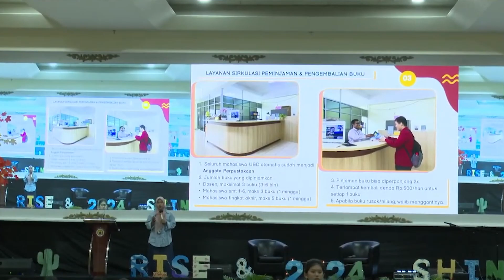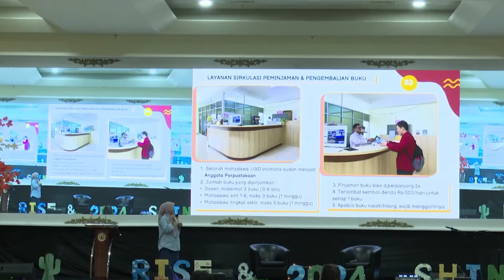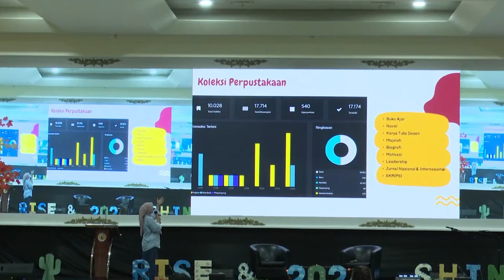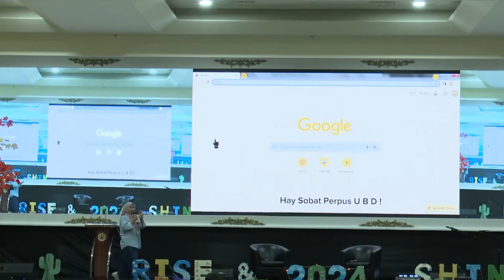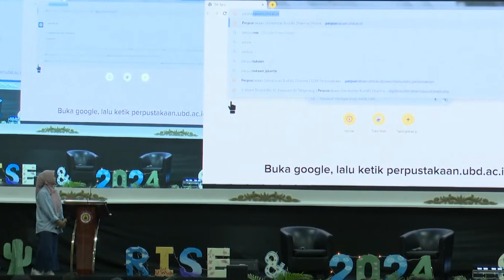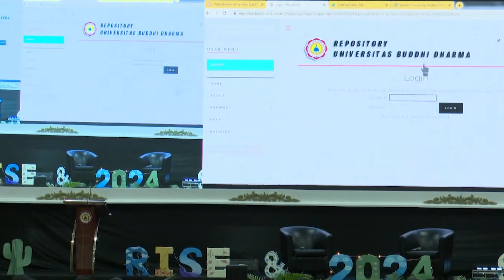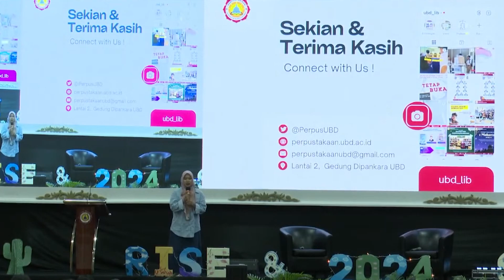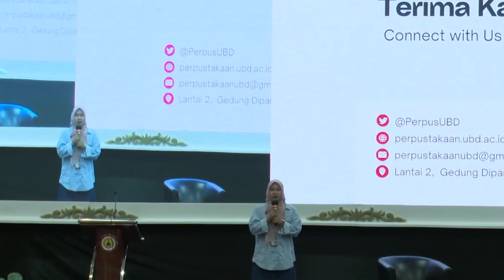PKKMB2024 Sesi Tutor Perpustakaan UBD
Buddhi Dharma University Official Channel YouTube.